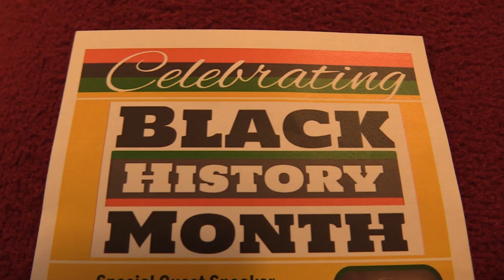Sheriff Clee Atkinson Black History Month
Sheriff Clee Atkinson
Black History Month
Church of The Open Door
Sunday February 23, 2020 5 PM